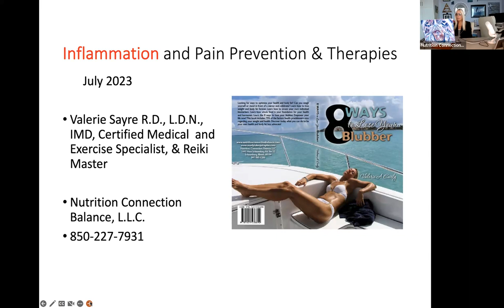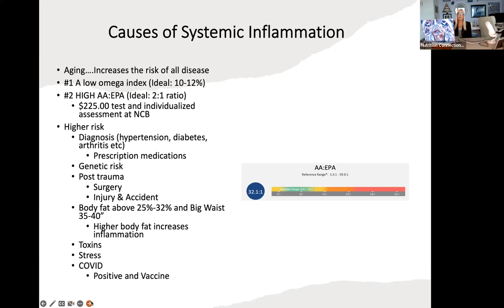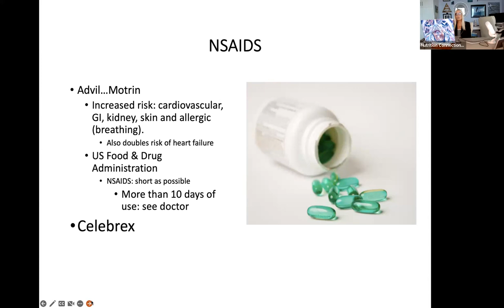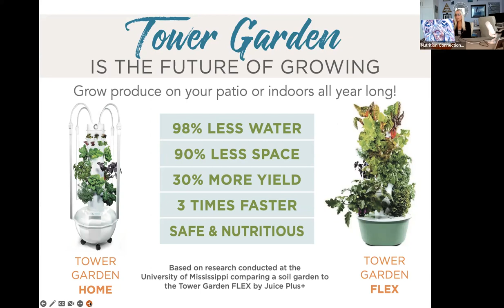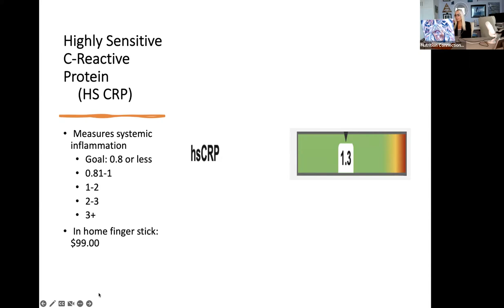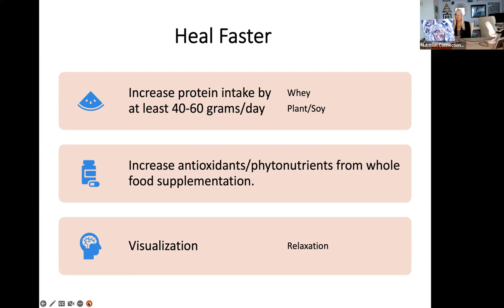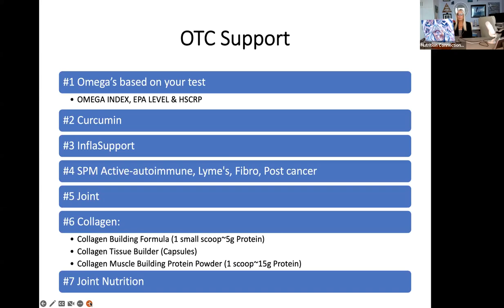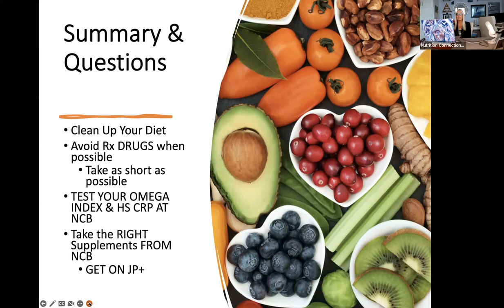Inflammation & Pain Video 2023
Determine how to assess and lower your systemic inflammation and pain including any "itis" conditions such as arthritis, RA, lupus, fibromyalgia, MS and so much more with health effects instead of side effects.